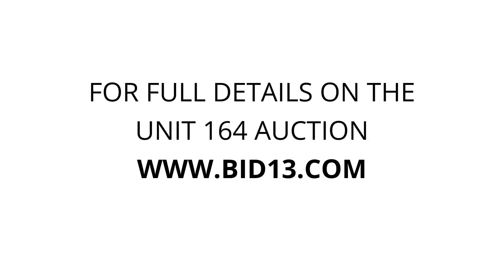Coastal Self Storage Inc - Unit 164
furniture, toys, boxes, vacuum